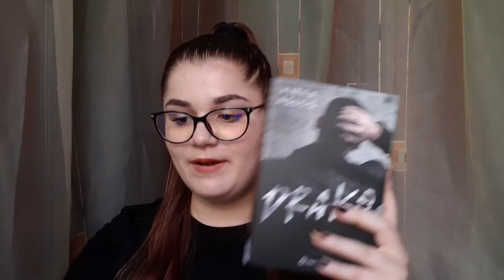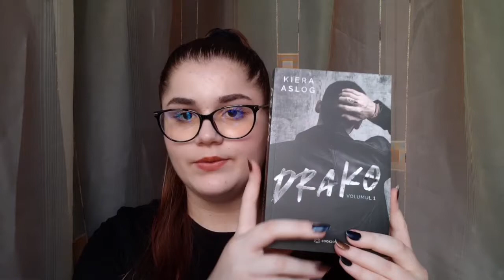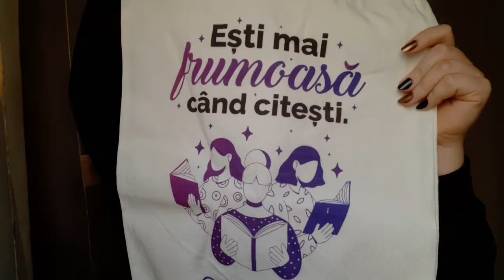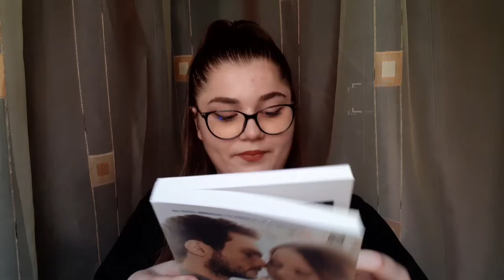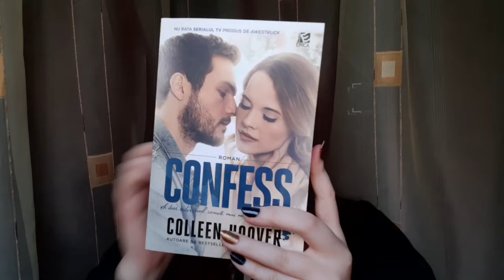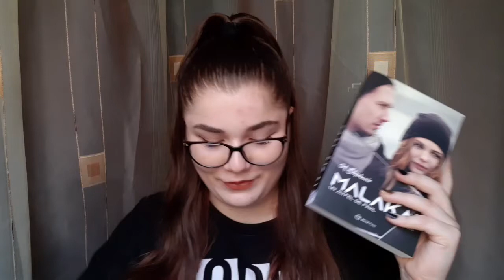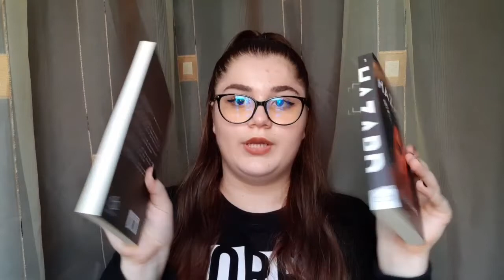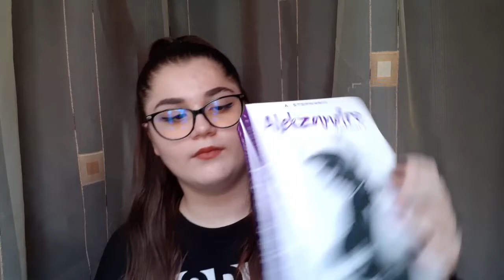HUGE UNBOXING de la Bookzone 💮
Vreau să devenim o comunitate cât mai mare de allyșori❣Îmi puteți lăsa sugestii pentru videoclipurile următoare.
Apasă pe alatura-te/join pentru a deveni un allyșor OFICIAL.
Ig personal : _.allyuk._
Ig cărți: allyandthebooks
‼Doar conturile prezentate aici sunt ale mele‼